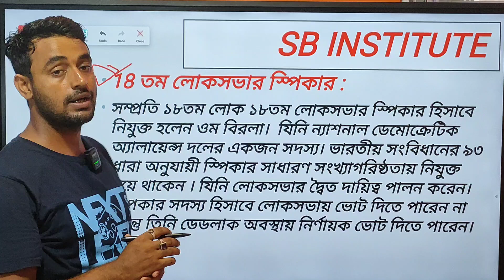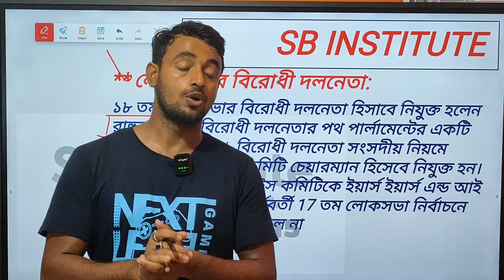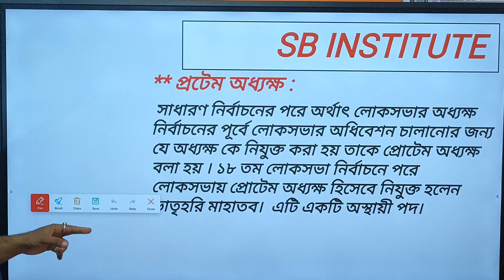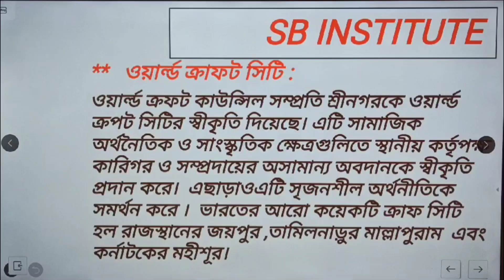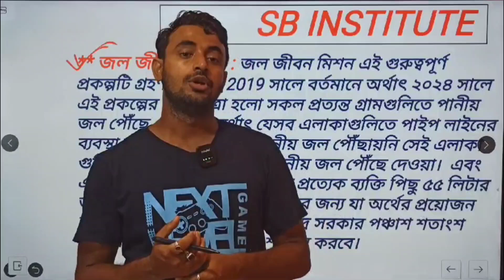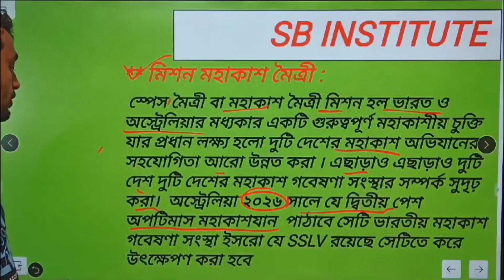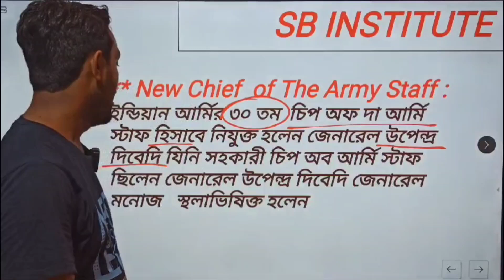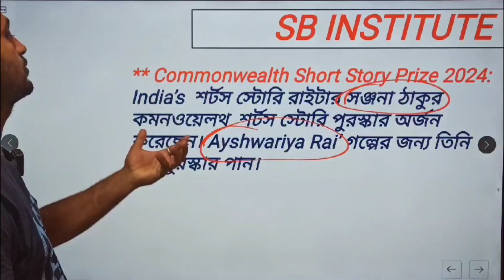Current Affairs ll Weekly ( 23rd June to 6th July)ll By Subhendu Adhikari ll